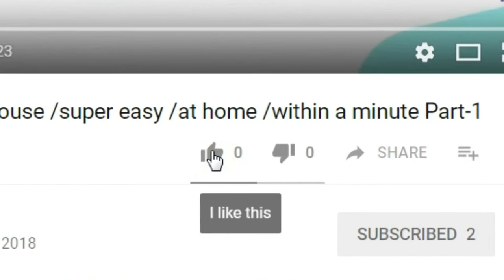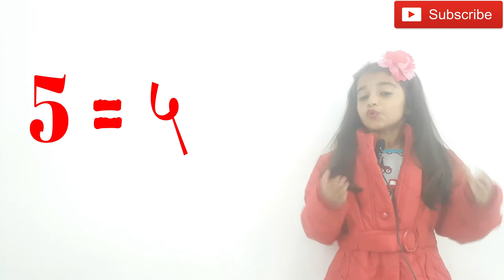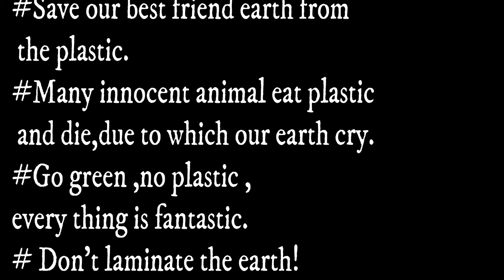hindi poetries # for kids # harshi bhanushali